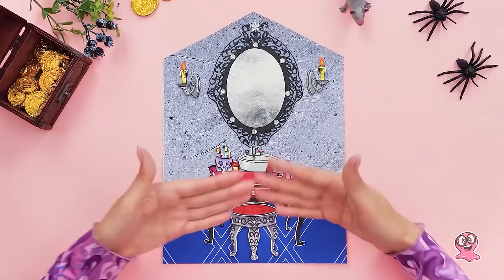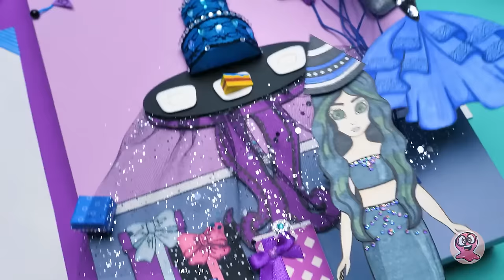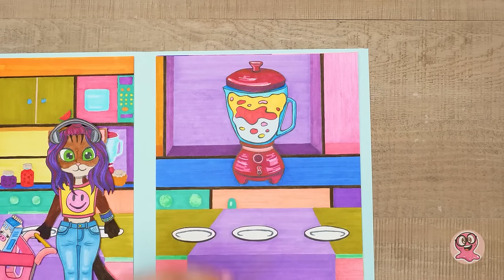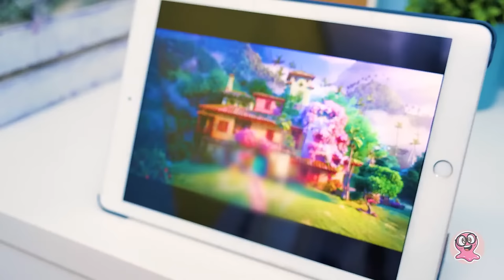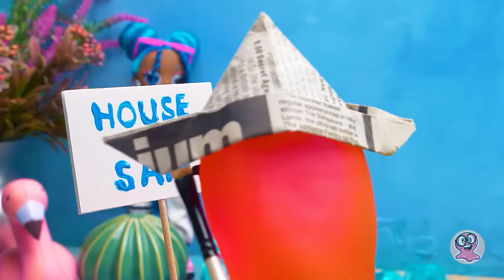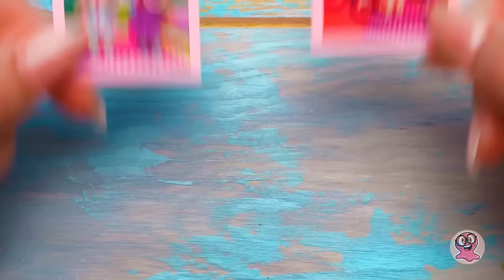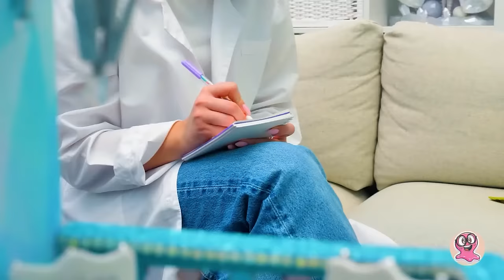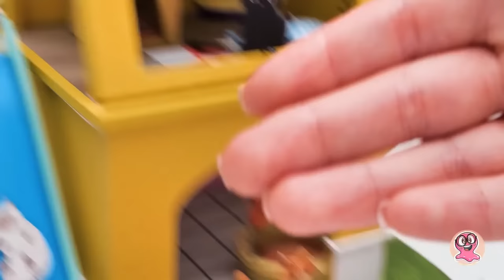Dom Księżniczki kontra Dom Wampirów || Łatwe rękodzieło z papieru!